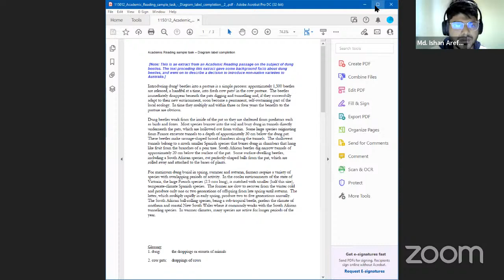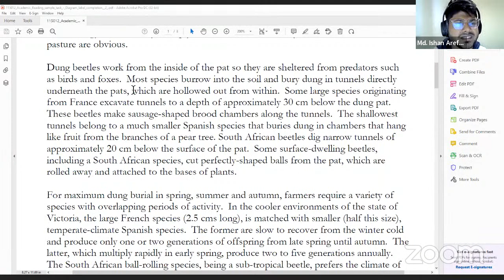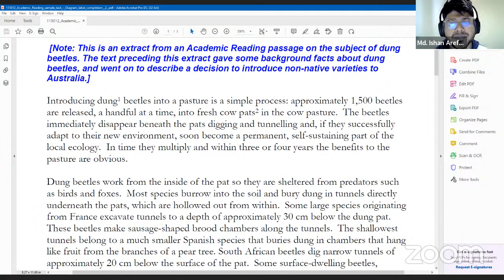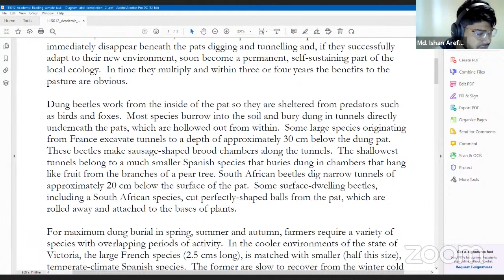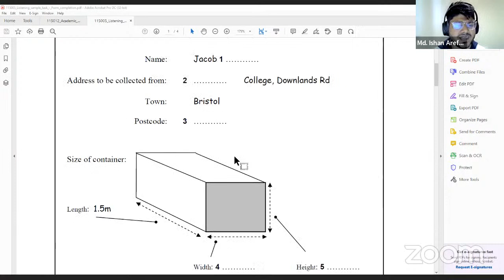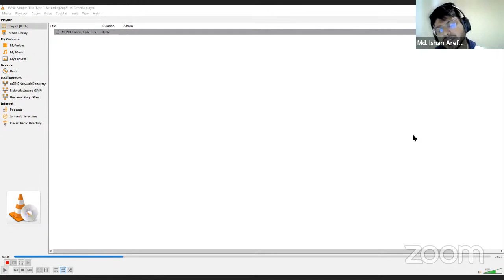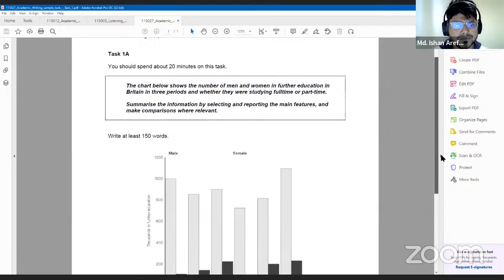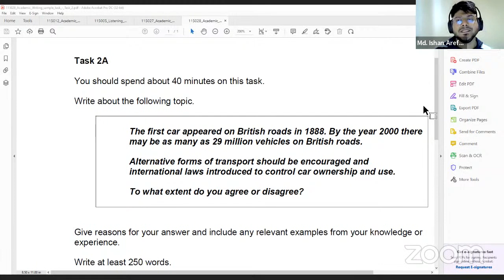1st Class of FREE IELTS Course-1 (9am UK time or 2pm BD time)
Do you want Hassle Free Education and our team to support you and your education? See if you qualify and become one of our clients TODAY!! 🎉

Phone number:
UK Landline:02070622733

With the right mentor and team by your side, you can grow so much faster. Hassle Free Education recently helped thousands of students with Level 3 and University courses . More and more people are applying to get our help. Get in now with the link above.

✅ University Courses
✅ Higher National Diploma
✅ Level-3
✅ IELTS (40 CLASSES FOR FREE)

👉🏽We cover London, Manchester, Birmingham, Leeds and Milton Keynes.

Phone number:
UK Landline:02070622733